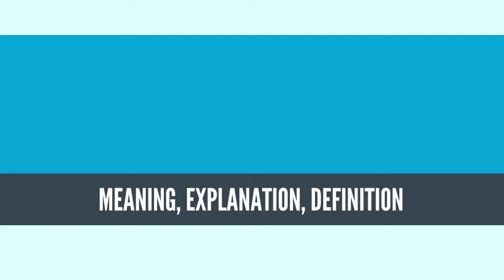What Is HISTORY OF LITERATURE? HISTORY OF LITERATURE Definition & Meaning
What is HISTORY OF LITERATURE, What does HISTORY OF LITERATURE mean, HISTORY OF LITERATURE meaning, HISTORY OF LITERATURE definition, HISTORY OF LITERATURE explanation

The history of literature is the historical development of writings in prose or poetry that attempt to provide entertainment, enlightenment, or instruction to the reader/listener/observer, as well as the development of the literary techniques used in the communication of these pieces. Not all writings constitute literature. Some recorded materials, such as compilations of data (e.g., a check register) are not considered literature, and this article relates only to the evolution of the works defined above.
Source: Wikipedia.org